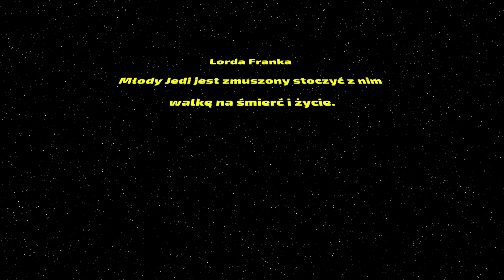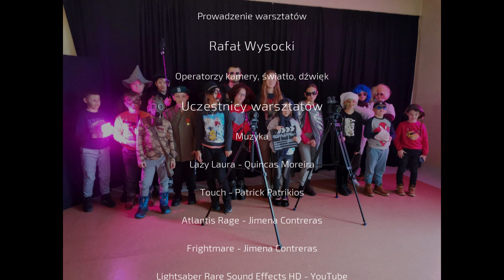Warsztaty filmowe - Holywoodzkie kadry w Dziadowej Kłodzie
Film pt. "Casting" zrealizowany podczas zimowych warsztatów filmowych dla dzieci i młodzieży, organizowanych w Gminnym Ośrodku Kultury w Dziadowej Kłodzie.